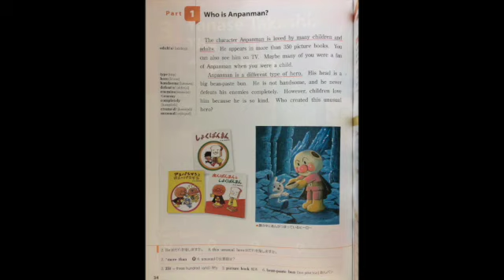Big Dipper I 音読 - p34 [Lesson3 Part1]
オリジナルの動画が壊れてたことに気づいたので再アップ。ごめんね！